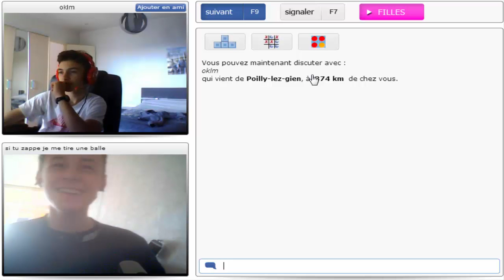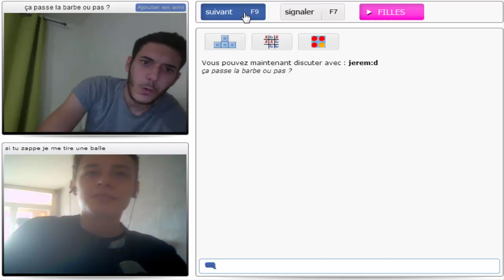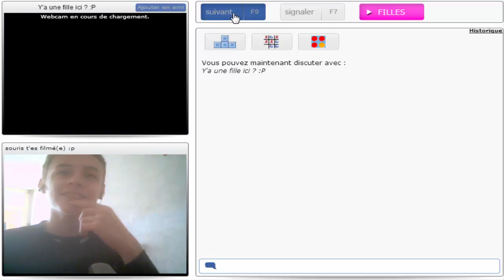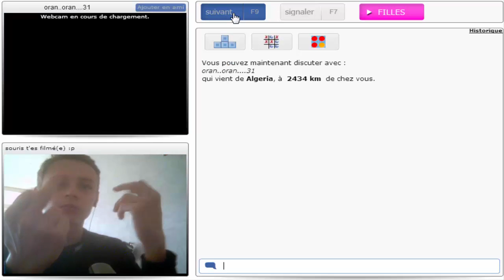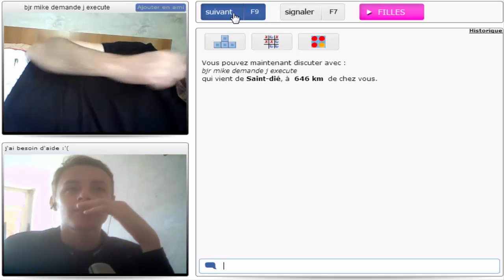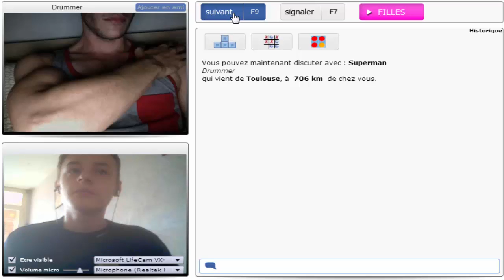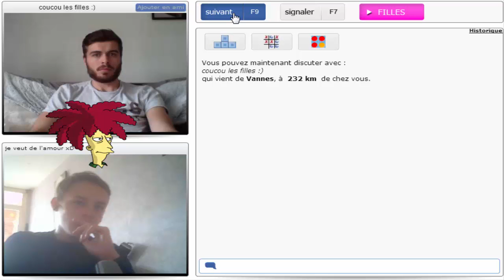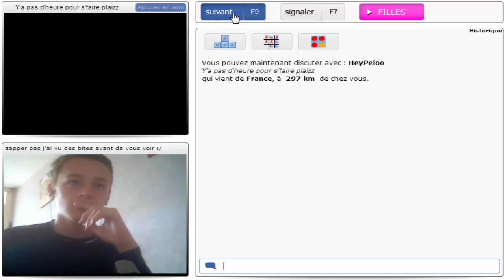TAHITI BOB M'A SAUVER-Bazoocam #01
Tahiti bob m'a sauver et il vous aide à ne pas voir les b**es j'espère que cette vidéo vous a plu TCHO